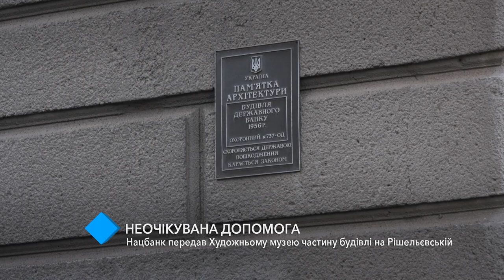Нацбанк передал Художественному музею часть здания на Ришельевской